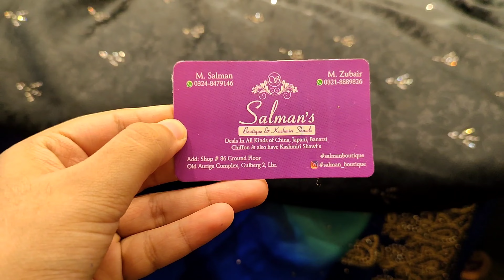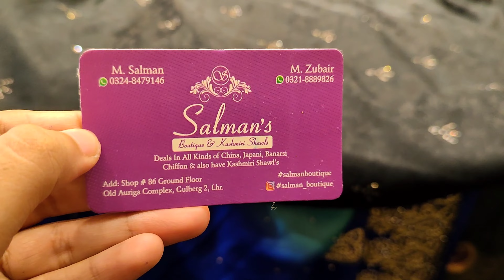auriga market fency cloth shopping | auriga market lahore | best wedding shopping from auriga lahore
Let’s visit to Auriga market Lahore. it’s my Auriga shopping vlog.
This video is all about affordable Pakistani wedding shopping. Auriga is the most famous and affordable market in Lahore. we can buy fency dress, seasonal dresses, shawls etc